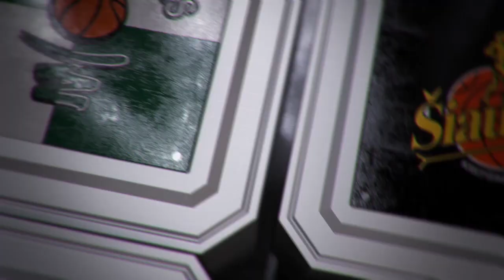Š. Jasikevičius: „Išsprendėme reikalus labai anksti“